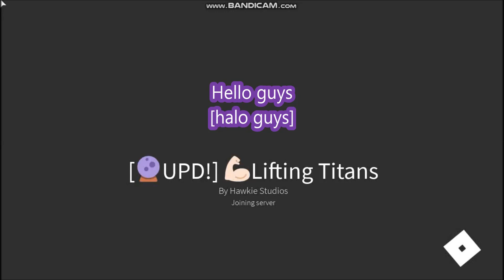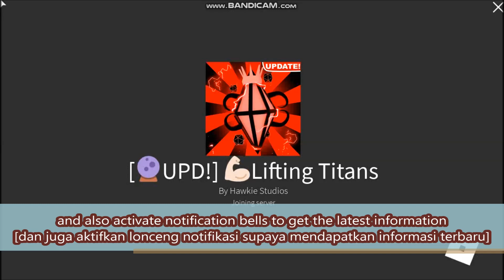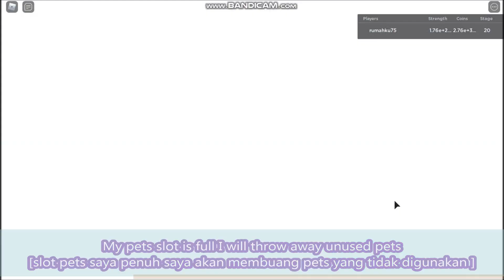NEW UPDATE *FUTURISTIC GYM AND NEW STAGE 20* NEW SECRET PET IN EGG! [UPD!] LIFTING TITANS ROBLOX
💪🏻Welcome to Lifting Titans!💪🏻
[UPDATE!]
🔮FUTURISTIC GYM
🥚FUTURE EGG
🌈 NEW STAGE
🧬NEW DNA
👑 NEW PET SHOP
🔥 LEADERBOARDS REFRESH
🐲Streak boosts - Stay in game and get boosted!